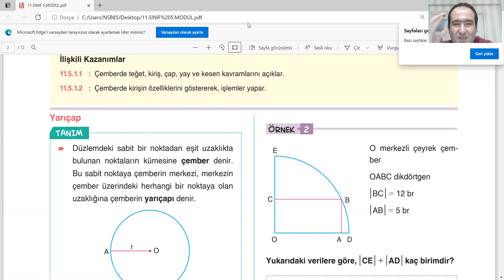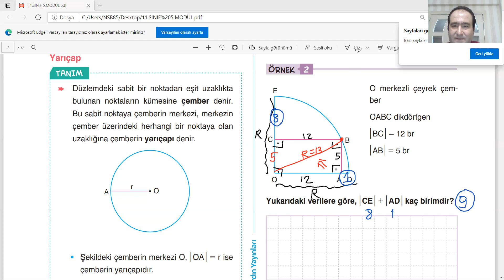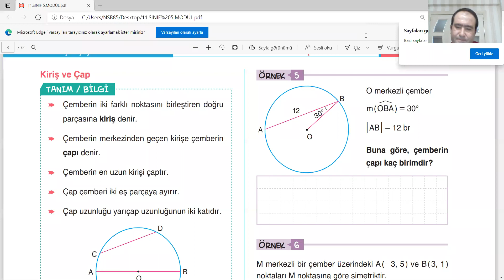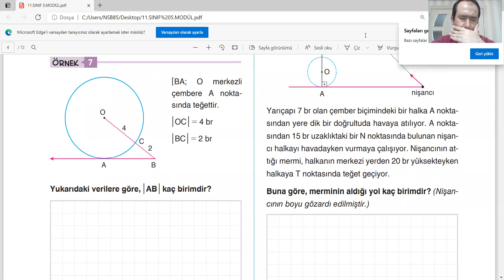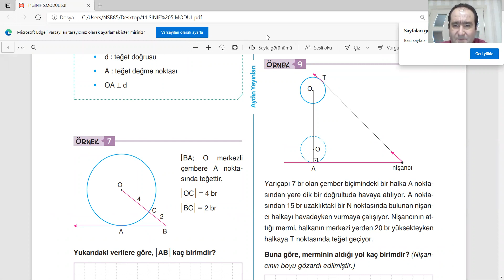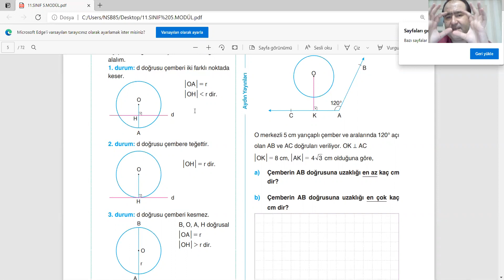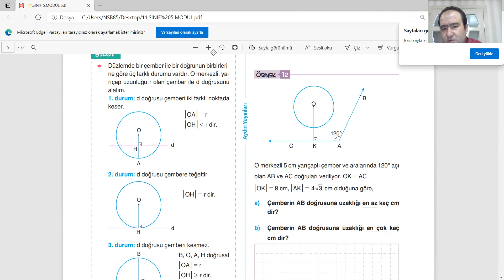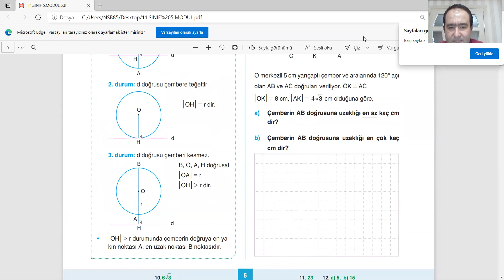11.SINIF NESİBE AYDIN YAYINLARI ÇEMBER VE DAİRE 1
11.SINIF
ÇEMBER VE DAİRE
ÇEMBERİN TEMEL ELEMANLARI
YARIÇAP
MERKEZ
KİRİŞ
ÇAP
KESEN DOĞRUSU
ÇEMBER YAYI
TEĞET DOĞRUSU
TEĞET DEĞME NOKTASI
BİR ÇEMBER İLE BİR DOĞRUNUN BİRBİRİNE GÖRE KONUMLARI